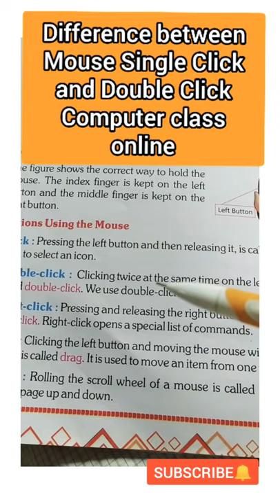What is Difference between Single Click and Double Click of Mouse। Shorts। Computer class